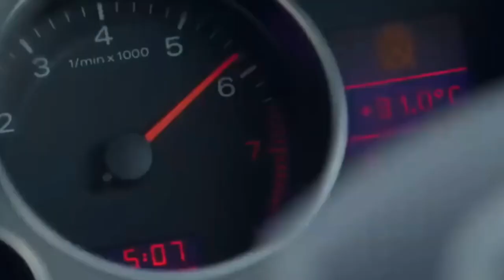Attitude Song😈 | Feroze khan | Danish Taimoor | Wahaj Ali | Imran Ashraf Attitude Video